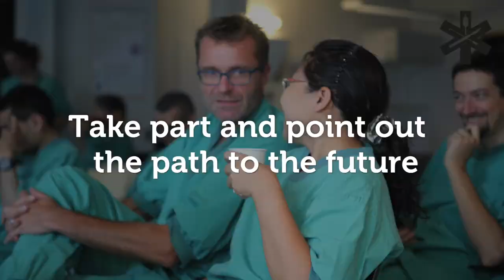Pan-American EVTM, Houston TX, 8-9 Feb 2018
Presenting the Pan American EVTM in Houston Texas February 8-9 2018. Meet the world leading experts in Endovascular Resuscitation and Trauma Management - in an open forum for multidisciplinary discussions.

EVTM is a paradigm shift in treatment of hemodynamic unstable patients and trauma patients. EVTM tools, as Embolisations, endografts and REBOA, are rising as effective treatments for hemorrhage and hemodynamic instability.

Take part and point out the path to the future. See you in Houston, Texas. Register now!